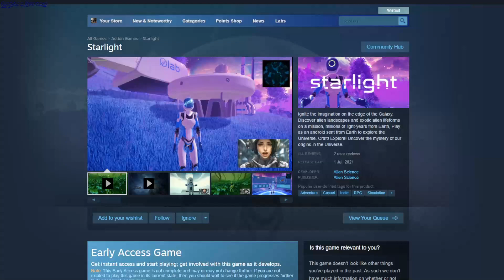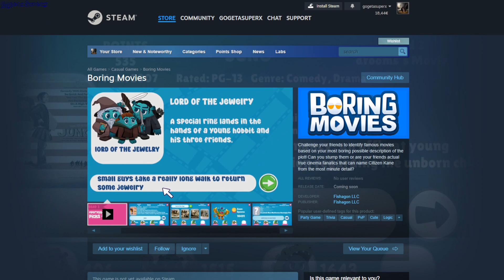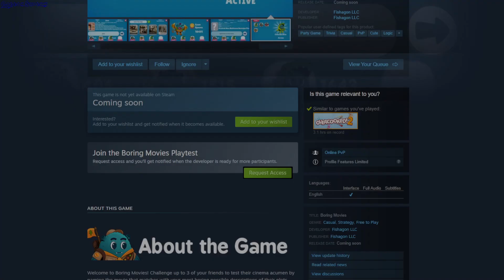Steam Early Request Access Games 8 April 2024 - GogetaSuperx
Starlight